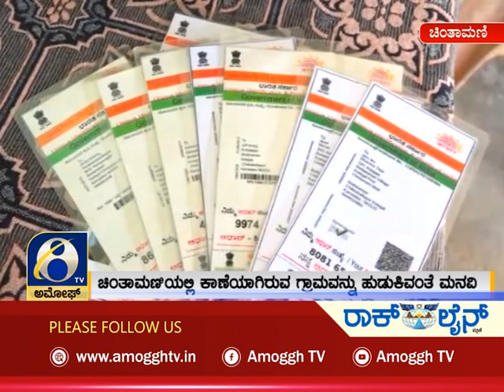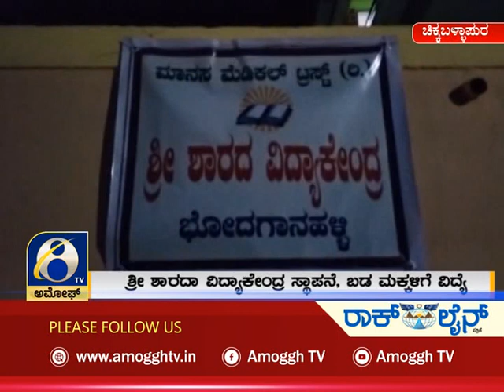ಅಮೋಘ್ ನ್ಯೂಸ್ | Amoggh News | @8pm | 22-01-2022